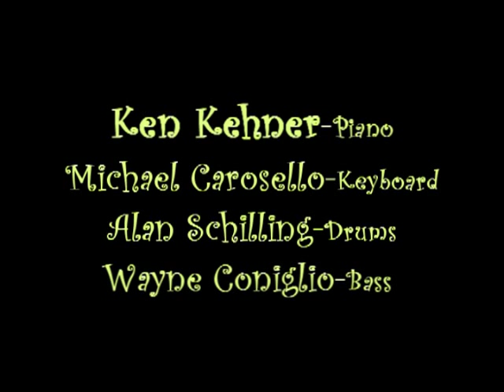Elsie Parker & The Poor People of Paris perform "Milord" by Edith Piaf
From a live concert at The Sheldon Concert Hall in St Louis, Missouri, USA on
Elsie Parker - Vocals
Ken Kehner - Piano
Michael Carosello - Keyboards
Alan Schilling - Drums
Wayne Coniglio - Bass
Audio recording editing and mixing by Wayne Coniglio as well as video production.